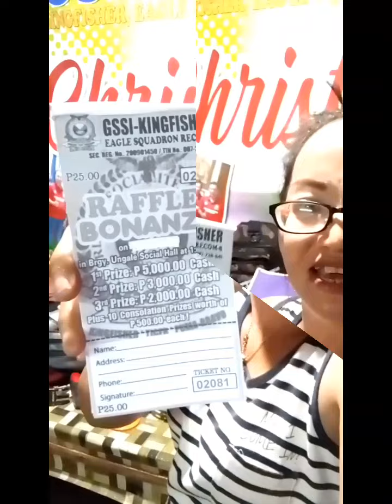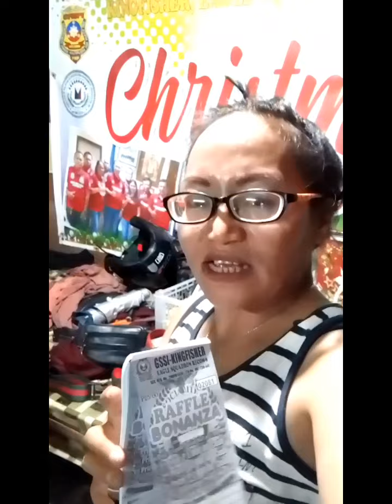GSSI GUARDIANS nag meeting Ang mga officers para sa event nga parapple😁